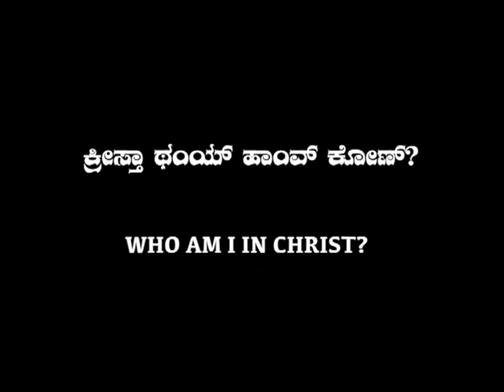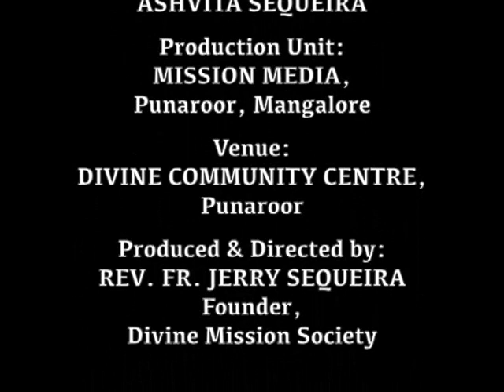ಕ್ರೀಸ್ತಾ ಥಂಯ್ ಹಾಂವ್ ಕೋಣ್ Kreestha Thain Hanv Kon (Who Am I In Christ) : Bro. Andrew D'Souza